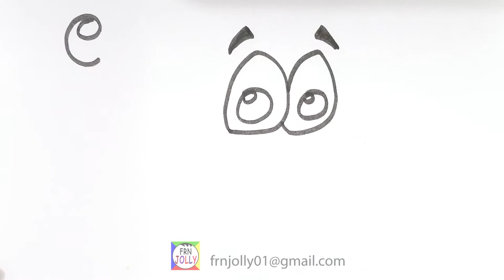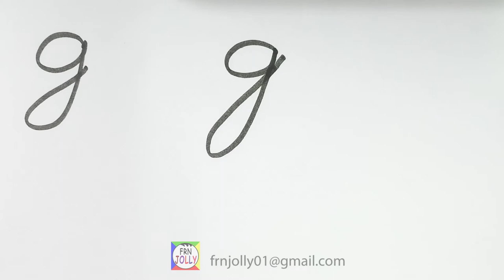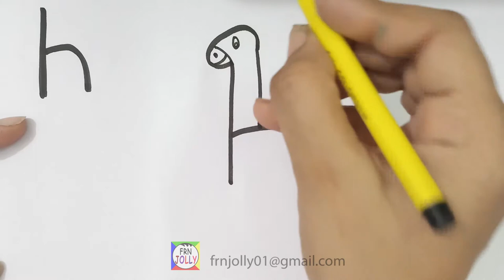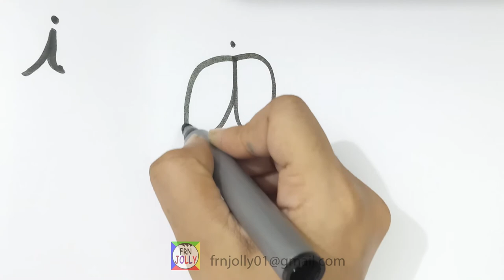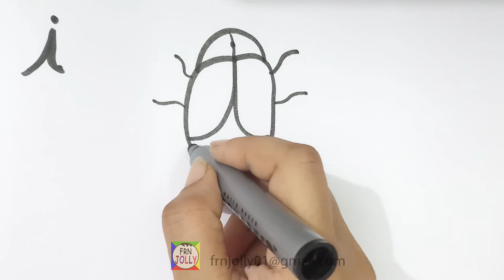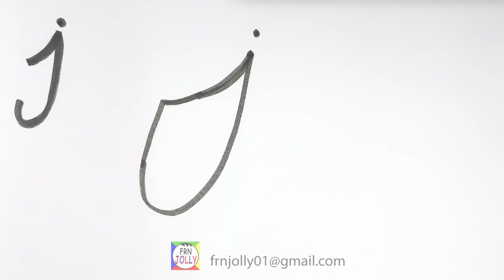small alphabet drawing “e-j”; eye; fish; grasshopper; horse; insect; jewellery; art for kids; color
Hello friends, I’m back with a new drawing video. In this video we learn to draw eye, fish, grasshopper, horse, insect, jewellery with colors with small letters from “e-j”. Also give your valuable comments below.  This is special series of all 26 Letters with trick drawing tutorials where you can learn how to draw Step by step. With just a few simple to follow steps you will learn how to draw with alphabets, one that can be quickly drawn both by kids. See you guys.
We love making things cute and simple, so we try our best to simplify this one as much as possible while still keeping this drawing looks cute. This will help Learning Alphabets as well as drawing and Painting for kids.
This channel has drawings for all generations everyone can learn to draw very easily with our channel Easy drawing for kids.
Come let's try to make colorful shapes in a very interesting way. “Frn jolly” loves to draw for babies, preschoolers, and kindergarten, and toddler, kids.
F- friendly; R- realistic; N- naughty; J- joyful; O- original; L- loyal; L-logical; Y- young